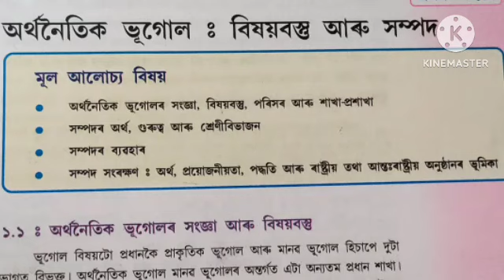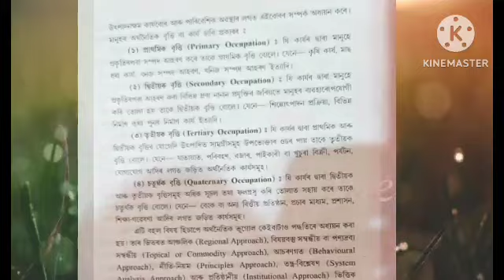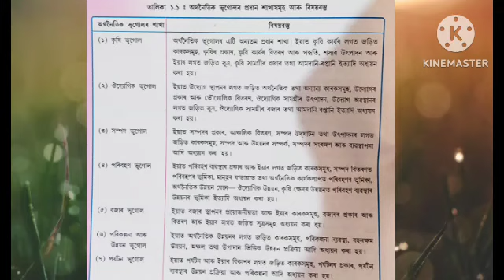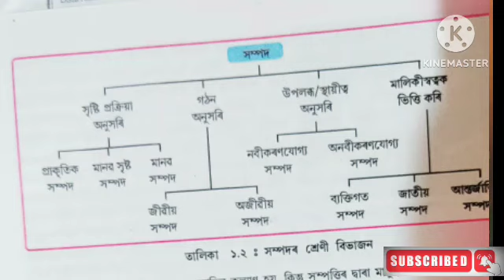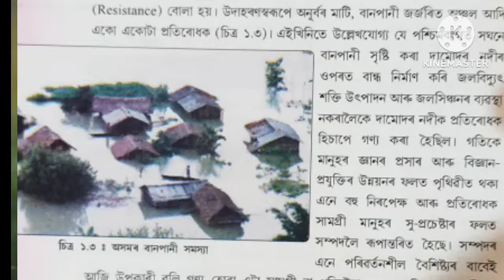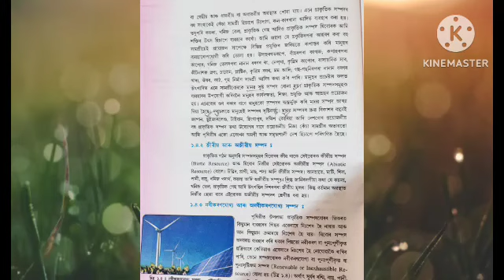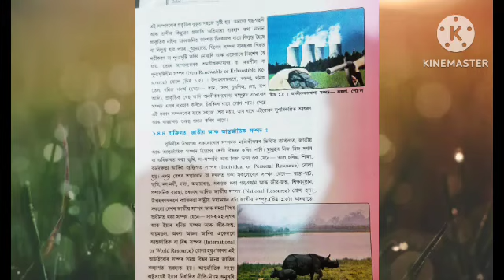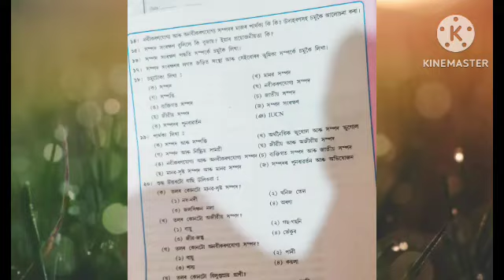দশম শ্ৰেণীৰ ভূগোল ।। class X geography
অৰ্থনৈতিক ভূগোল // দশম শ্ৰেণী সমাজ বিজ্ঞান // Class 10 Geography
Geography for Assam Competitive Exam,
Geography Questions MCQ in Assamese,